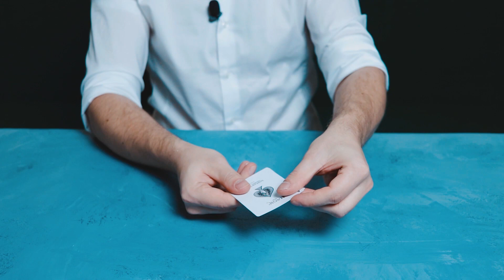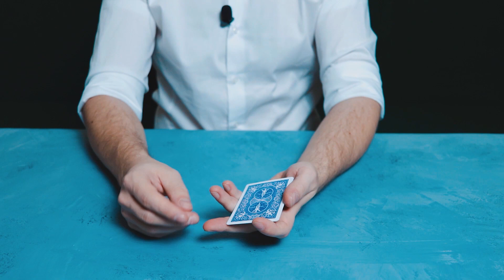Фокус с Картами "Короли"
Классный фокус с картами. Три разные карты, которые в процессе фокуса превращаются в три одинаковые - в королей буби.